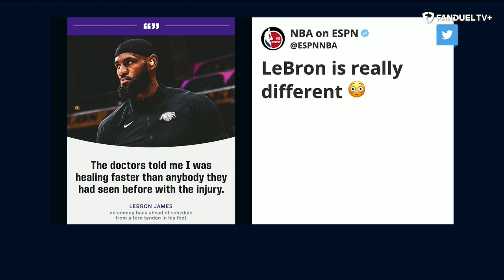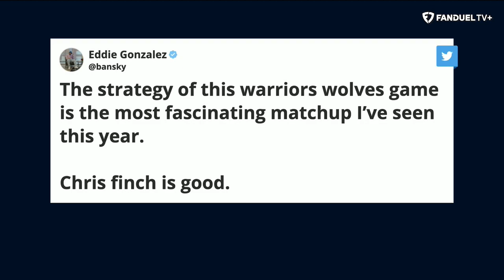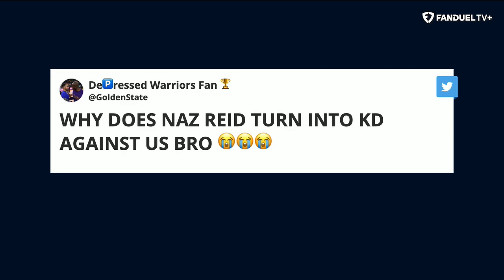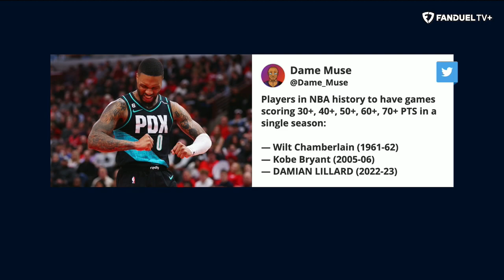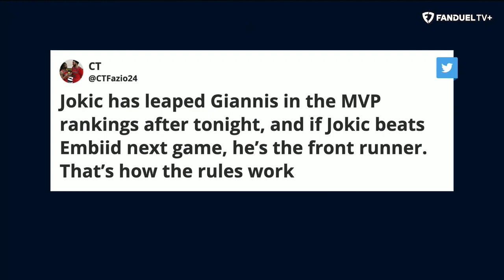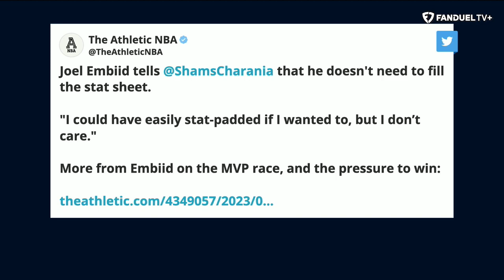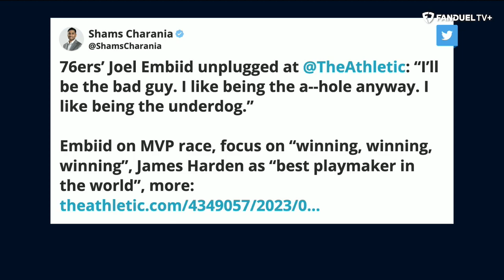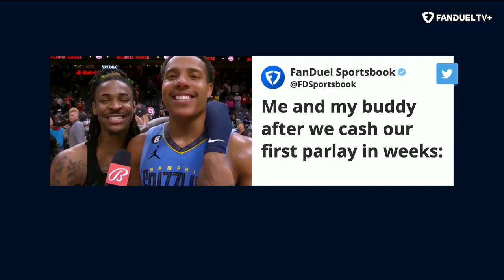Bulls Handle Lakers, Mavs Struggles Mounting, Damian Lillard Shut Down? | Run It Back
On today's episode of 'Run It Back' on FanDuel TV LIVE host Michelle Beadle took co-hosts Shams Charania, Eddie Gonzalez and Chandler Parsons through all the latest NBA news and notes as the season is in full swing. On this episode, the crew discussed the Bulls handling the Lakers in LA behind a feisty Patrick Beverley performance, the Mavs spiraling after another loss to the Hornets, Damian Lillard potentially being shut down and so much more.

0:00 INTRO
0:45 BULLS VS LAKERS
8:30 MAVS VS HORNETS
22:15 HAWKS VS GRIZZLIES
28:18 TWOLVES VS WARRIORS
34:00 DAME SHUT DOWN?
38:15 BEN SIMMONS DONE?
43:15 NBA MVP ODDS
47:45 ON THE FLY PARLAY